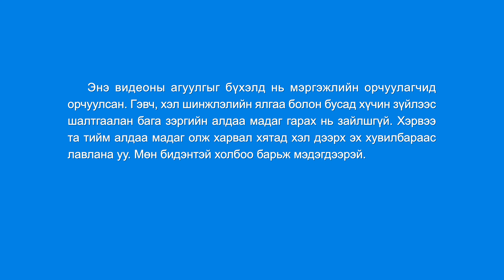Магтан дууны бүжиг “Бурханы хайр биднийг дотно болгодог”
I
Тоолшгүй олон уулс, далайгаар тусгаарлагдсан ч,
бид нэгэн улс үндэстэн, биднийг зааглах хязгаар үгүй.
Арьс өнгө маань өөр, ярьдаг хэл маань ялгаатай.
Төгс Хүчит Бурханы үг биднийг дуудаж,
Түүний сэнтийн өмнө бид өргөгддөг,
Тэнд цал буурал хөгшид ч байна,
гэрэлтэж гялалзсан залуус ч байна.
Гар гараа атган, мөр зэрэгцэн,
салхи бороон дунд бид цуг алхаж,
бэрхшээл дунд бие биедээ урам хайрладаг.
Бид нэгэн санаагаар үүргээ гүйцэтгэдэг.
Зүрх сэтгэл маань холбогдож, бид амьдралын итгэлт андууд болдог.
Бурханы хайр ба үг биднийг дотно болгодог.
II
Бурханы үг бол амийн усны, амийн усны эх булаг.
Бурханы үгийг таашаан,
зүрх сэтгэл маань сайн сайхнаар, сайн сайхнаар бялхдаг.
Түүний үгийн гэсгээлт болон шүүлт
завхарсан зан чанарыг маань ариусгадаг.
III
Засагдсанаар л бид хүний төрхийг амьдран харуулдаг.
Сөрөг, сул дорой байдалд бие биеэ дэмждэг.
Бэрхшээл дунд бид хамтдаа байдаг.
Гэрчлэлдээ бат зогссоноор бид Сатаныг ялдаг.
Бурханы үг биднийг зоригжуулан урагшлуулдаг, урагшлуулдаг.
Шаналал, шалгалт байдаг хэдий ч бидний итгэл төгс болсон.
Бурханы зөвт байдал, сайн сайхныг бид мэддэг.
Бидний амь зан чанар өөрчлөгдсөн.
Бид Бурханы өмнө амьдардаг.
Бурхантай байснаар л хайр байдаг, хайр байснаар л гэр бүл байдаг.
Бурханыг хайрладаг бүх хүн нэгэн гэр бүл болдог.
Бурханы хайранд бид ойртон нэгддэг.
Өсөхөд маань Бурханы үг бидэнтэй л хамт байдаг.
Үзэмжит сайхан хаанчлалд бид амьдран
Төгс Хүчит Бурханд үүрд мөнхөд шүтэн мөргөдөг,

“Хургыг дагаж шинэ дуу дуулъя”-аас